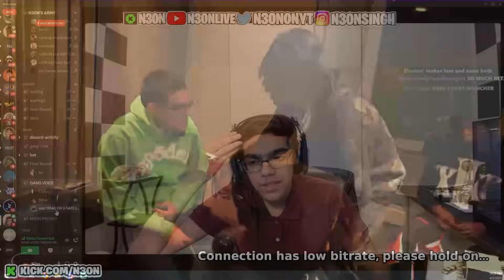N3on Goes To Studio With 41 Gang & Pi'erre Bourne!